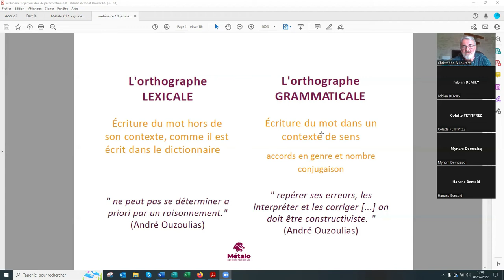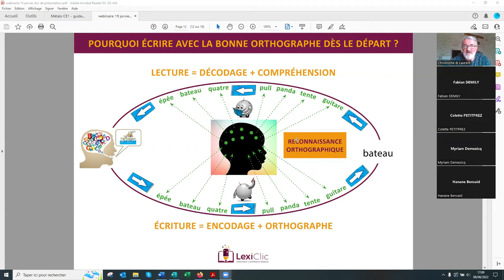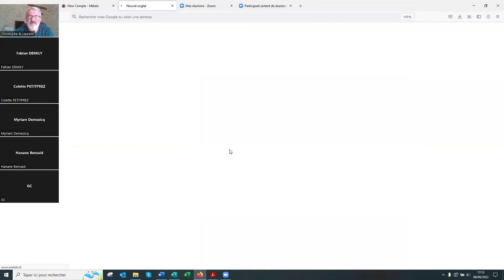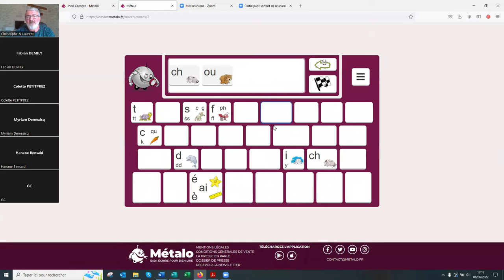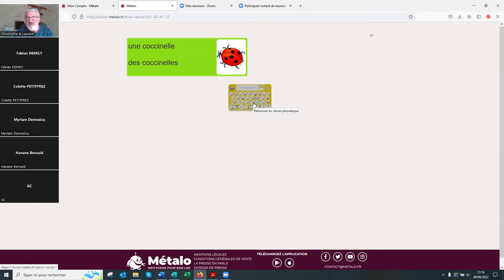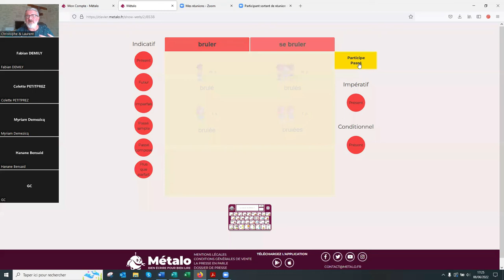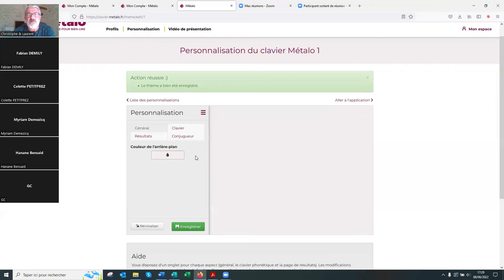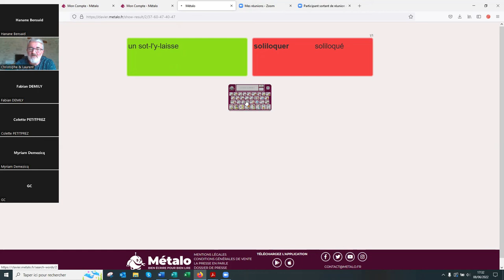Replay du webinaire le clavier Métalo du 8 juin